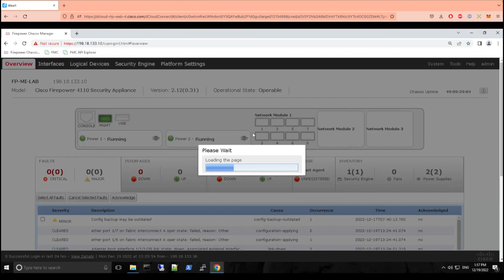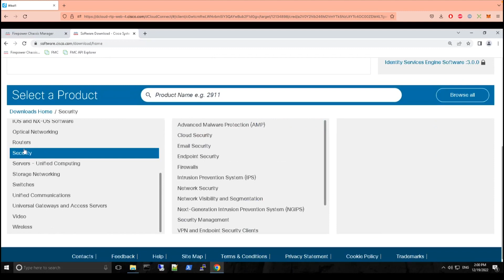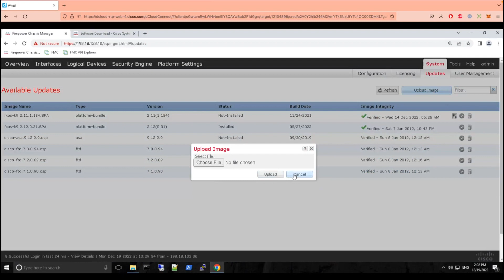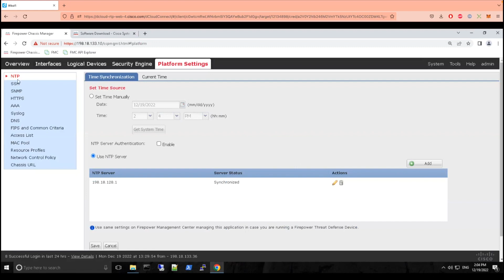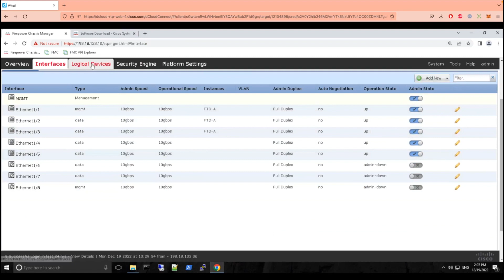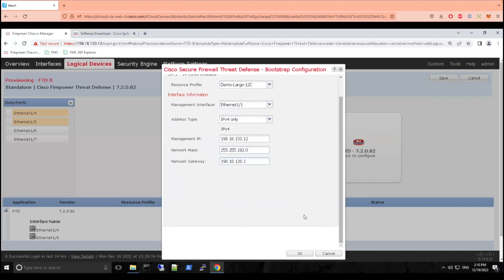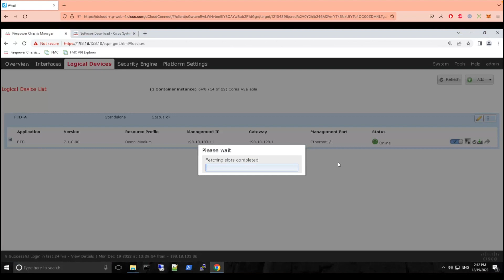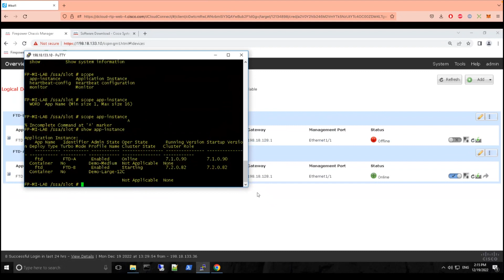Cisco Firepower Chassis Manager (FCM) Multi Instance v7.1 and v7.2 (turn on subtitle) - Part 1 of 2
Cover the following:-
- How to download software from Cisco
- How to look for security images - FMC, FTD, FXOS
- Cisco Firepower Chassis Manager (FCM)
- Resources profile
- Create logical devices
- Multi instances